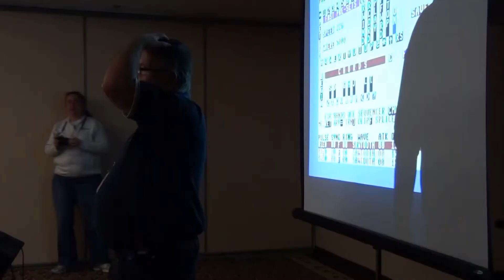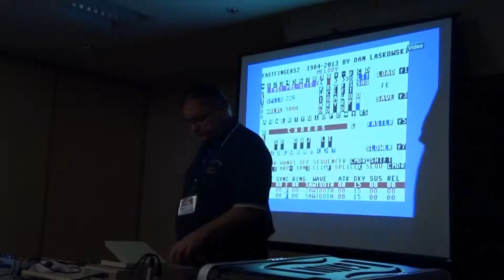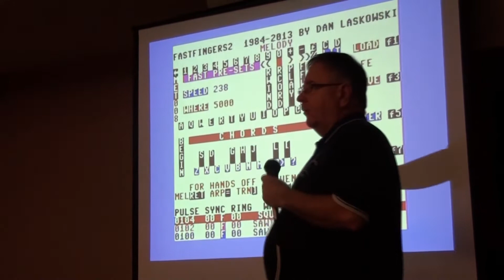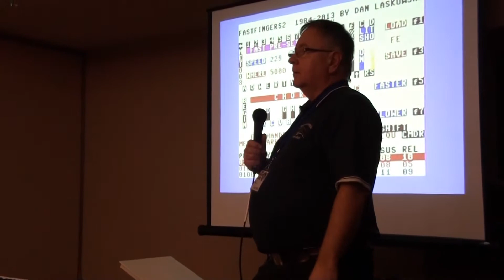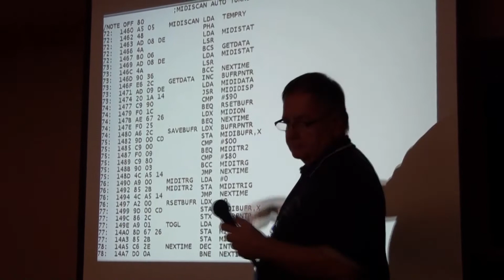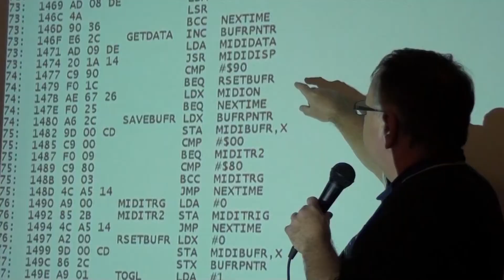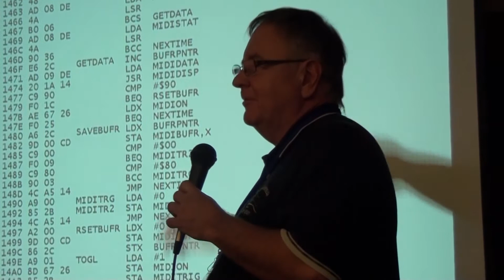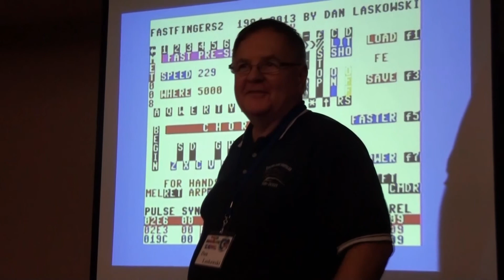World of Commodore 2012 and FASTFINGERS MIDI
Demo of the beginnings of MIDI for C64 Fastfingers synthesizer at the World of Commodore 2012. Demo AND some of the inner workings revealed !